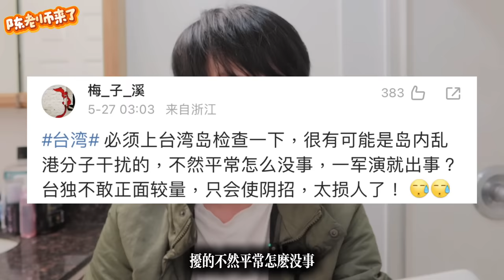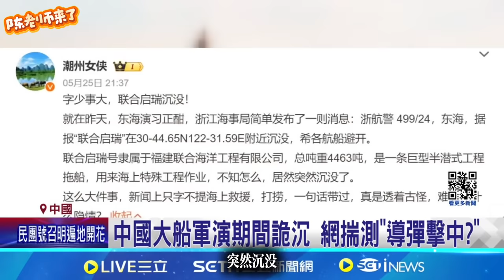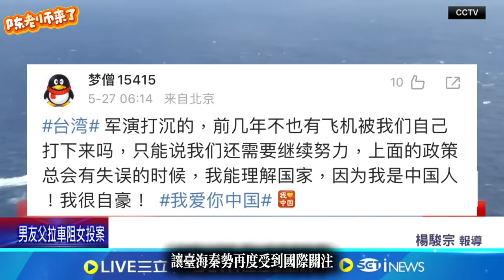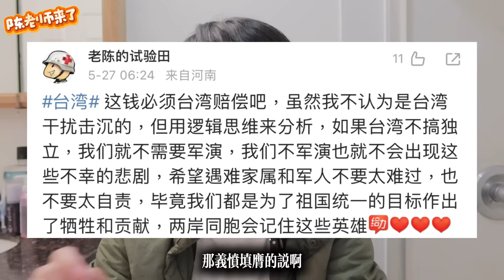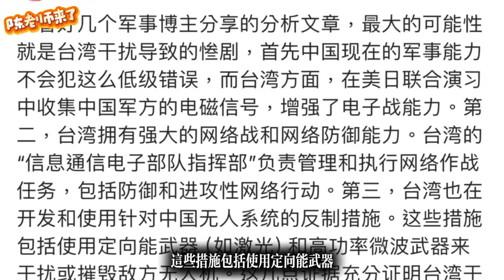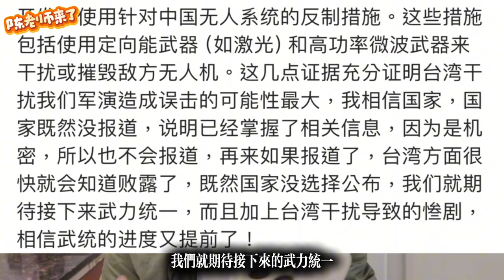中國軍演翻車了⋯⋯ 台灣被包圍了？中國軍演又鬧哪齣！陸網質疑軍演是演給大陸自己看的⋯直言「寧可相信台獨分子」⋯⋯